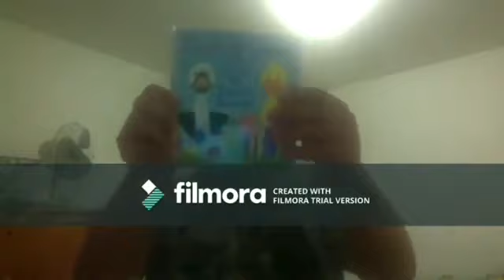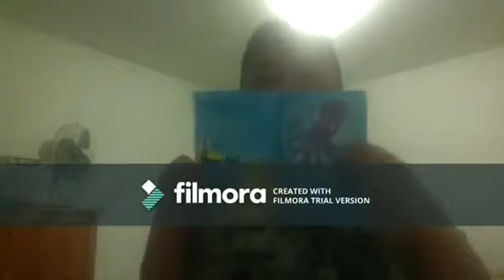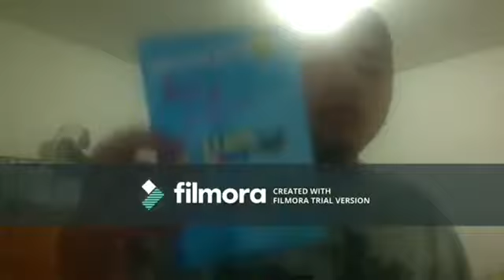NEW Short Kobe and iPad Forward Map Monday June 5,2023